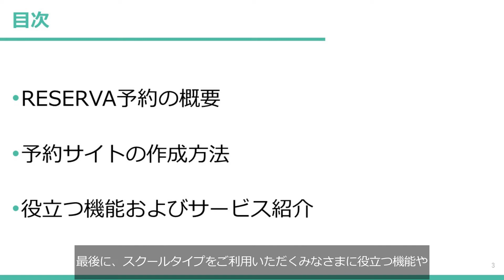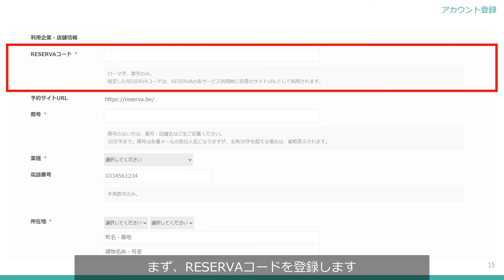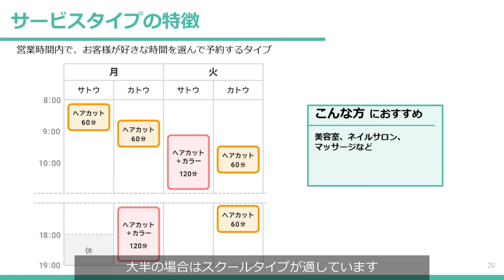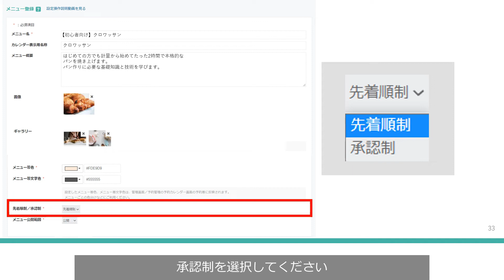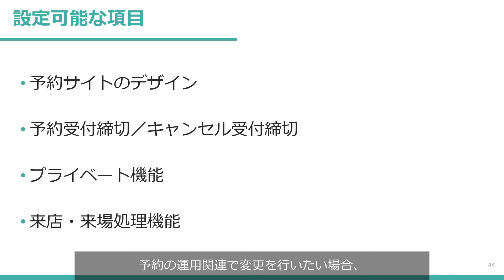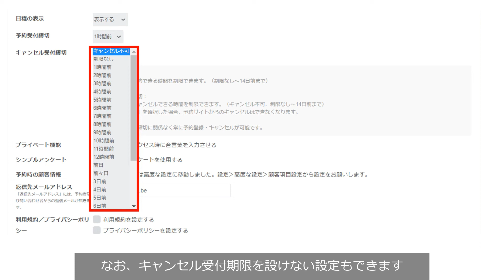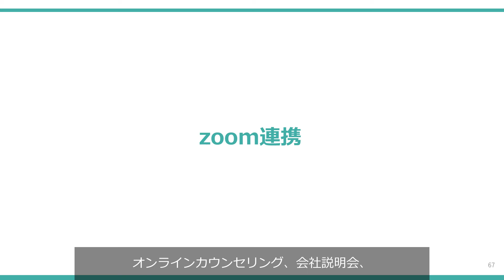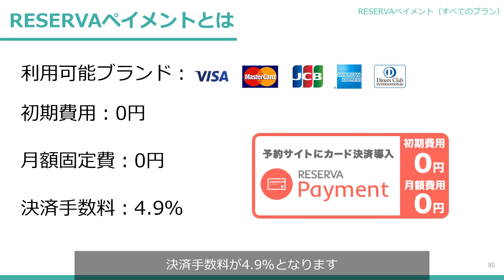【RESERVAセミナー動画】予約サイトの作り方セミナー〈スクールタイプ〉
本動画は、スクールタイプの予約サイトの作り方から完成までを解説した初期導入セミナーを動画化したものです。サービス運営者向けに、RESERVA予約システムの概要や予約サイトの作り方、役立つ機能までご紹介します。

「これからRESERVA予約システムを使い始めたい」
「まだ初期設定が終わっていない」

このような方におすすめの内容です。

00:00 オープニング
00:39 RESERVA予約の概要
02:23 予約サイトの作成方法
18:27 役立つ機能およびサービスの紹介
22:48 エンディング

業態・業種を問わず、あらゆるビジネスに対応。予約受付業務を自動化することで、本来やるべき業務に専念できます。さらに、売上アップ・集客に役立つ機能が豊富。Zoom連携、事前決済、メルマガ機能など、RESERVA予約システムひとつで業務の省力化・効率化を実現します。

RESERVA公式チャンネル・公式メディアでは、RESERVAユーザーに役立つ機能紹介動画や、予約サイトの作成方法を解説しています。

オンライン予約に役立つおすすめ機能を一部紹介